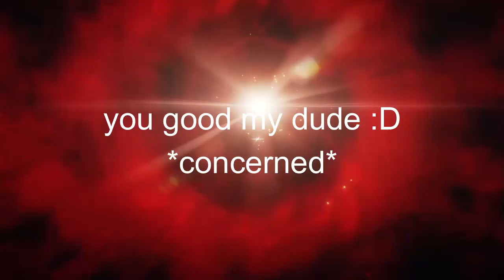When I just got Childe and he comes out....